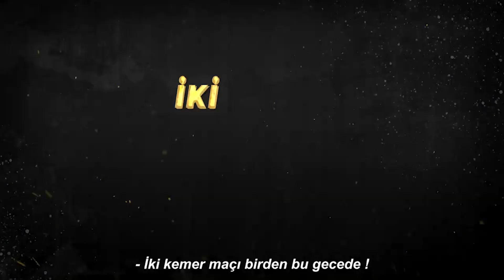KEMER İÇİN LİYAKAT TAM, Amanda Zorlanır Mı?, Cody Yeni Sıkletinde, O'Malley Hep İddialı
Pound For Pound'un UFC269 öncesi Analiz bölümünden herkese merhaba! Kemik seslerinin kulağınızda yankılanacağı bu efsane kartın mücadelelerini Yücel Tuğan ve Recep Mert siz dövüşseverler için değerlendirdi.Oliveira ve Poirer kemer için octagona çıkıyor! Varoştan çıkan kral kemerini koruyabilecek mi? Poirier hakkettiği saygınlığı en sonunda taçlandırabilecek mi? Nunes için bir atıştırmalık daha ama peki diğerleri? UFC269'a çok az kaldı.Bu analizi sakın kaçırmayın!

00:00 Giriş
00:20 UFC269 Porier-Oliviera
14:50 Oliviera Porier'i tek hamlede bitirebilir.
16:25 Dustin'in en büyük özelliği rakibi kırması!
17:10 Maçın sonucu ne olur?
20:00 Submission ile biter mi?
22:00 Amanda Nunes-Pena ? Dünyanın en kolay maçı mı?
28:21 Maçın sonucu zaten belli mi?
30:16 Neal-Ponzinibbio
31:14 Octagonda nasıl dövüşüyorlar?
33:04 Maçın sonucu ne olabilir?
35:24 Cody-Kai Karo tam bir kırışma olacak!
40:07 Maçın sonucu ne olur?
42:55 Gecenin açılış maçı Sean O Malley-Raulian Paiva
44:24 Maç grapling e gidebilir mi?
47:11 Maçın sonucu ne olabilir?